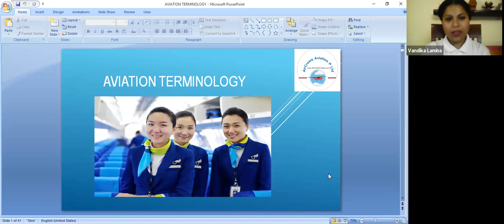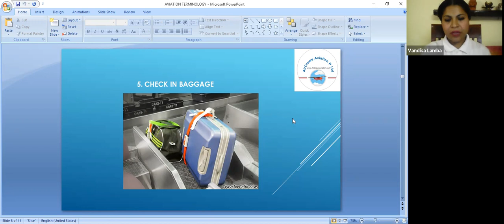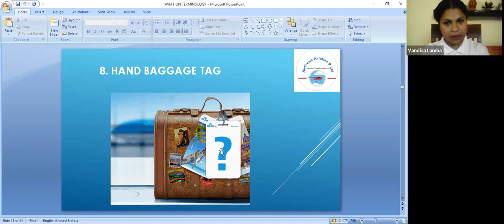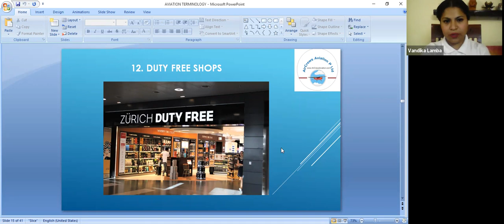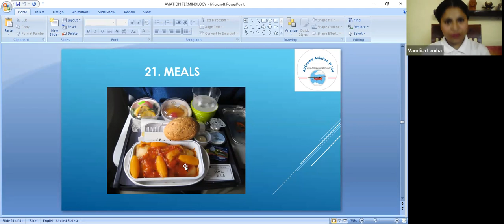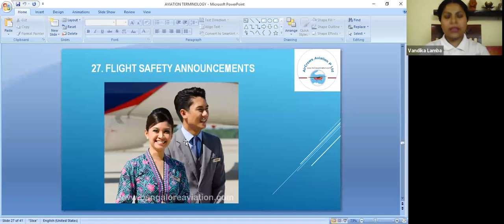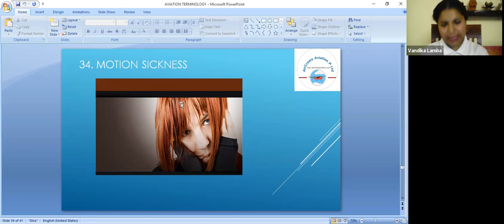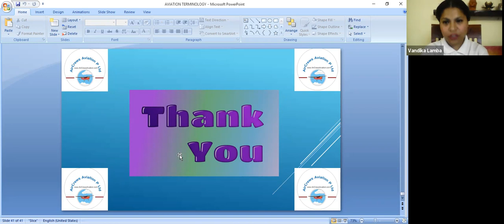Aviation Terminology 40 Airline Common Words Airport हवाईअड्डे विमानन शब्दावली एयरलाइन के आम शब्द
Aviation Terminology 40 Airline Common Words at Airport हवाई अड्डे पर विमानन शब्दावली 40 एयरलाइन के आम शब्द
 Aviation Terminology for Flight Attendants, Aviation Terminology for Pilots,

Dear Visitors,

Bell Icon  🛎️